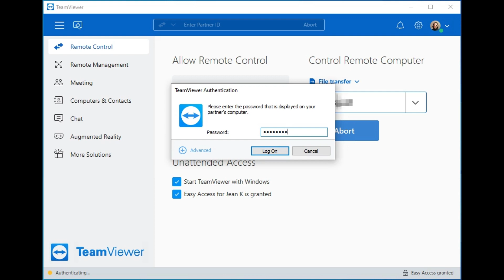How to transfer files in TeamViewer (Classic)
Learn how to transfer files in TeamViewer (Classic).